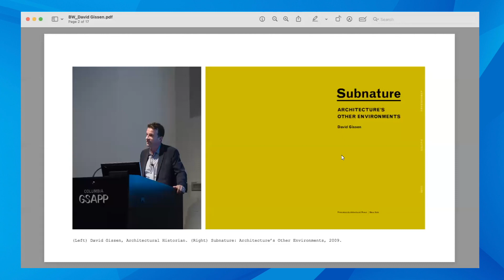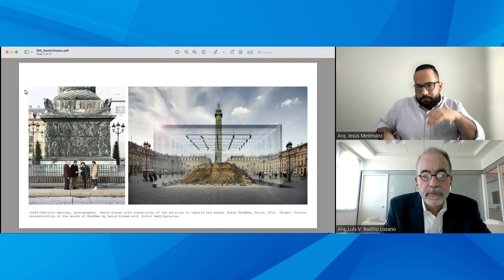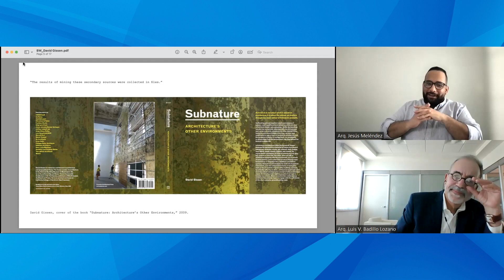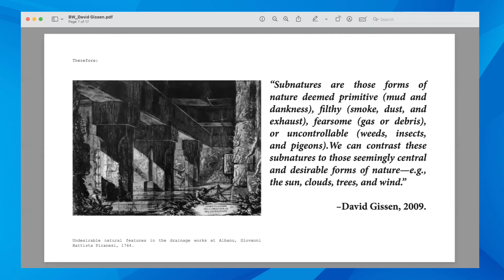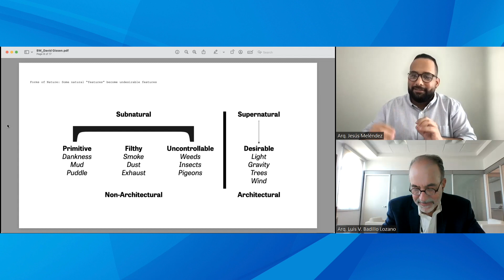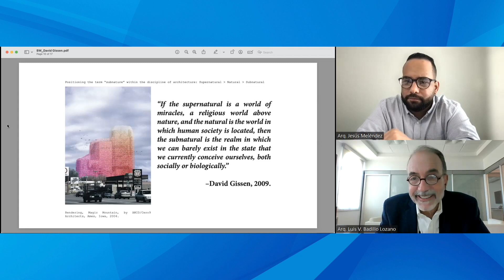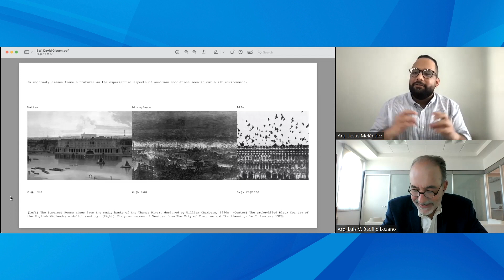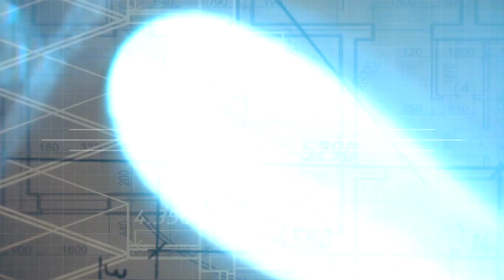Subnaturaleza: otros ambientes de la arquitectura con el Arq. David Gissen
David Gissen, arquitecto, profesor y teórico contemporáneo, analiza la realidad de que existen manifestaciones de la naturaleza que no resultan atractivas por lo que se tiende a excluirlas de la arquitectura y de las ciudades